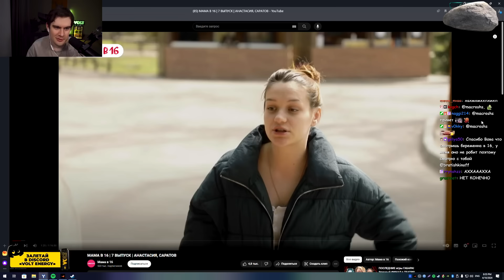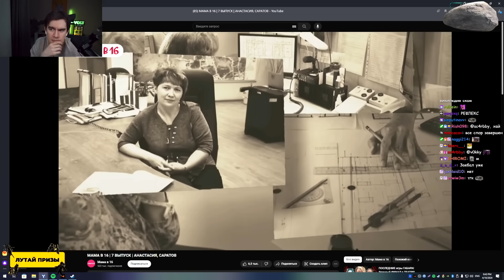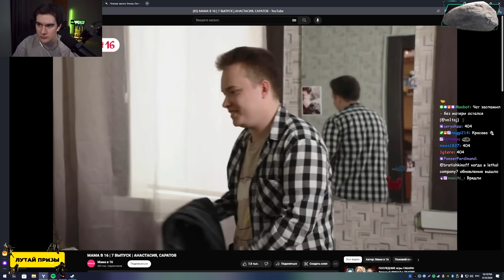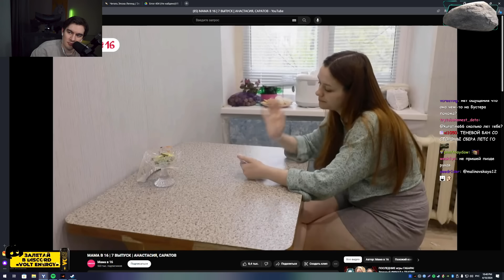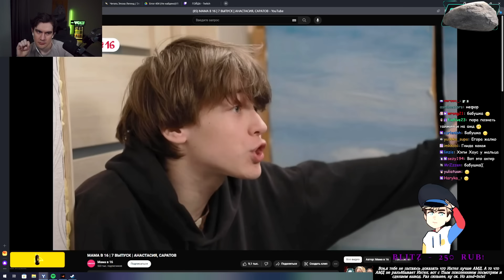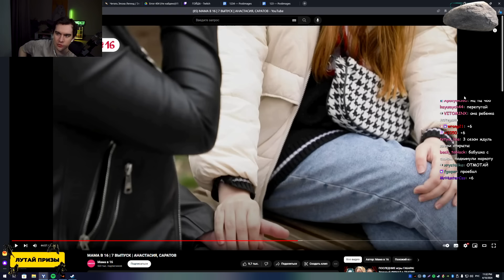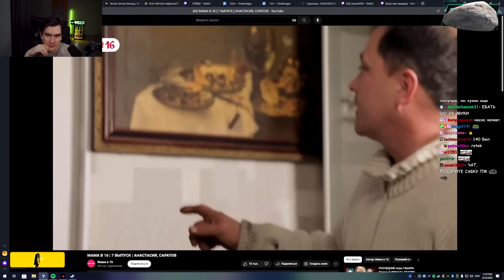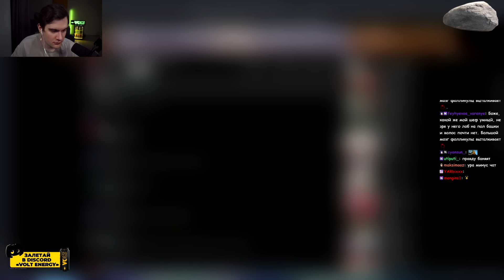БРАТИШКИН СМОТРИТ - БЕРЕМЕННА В 16 (7 ВЫПУСК)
Все новые выпуски "Беременна в 16" теперь выходят там!

Стрим от 10 апреля 2024 года